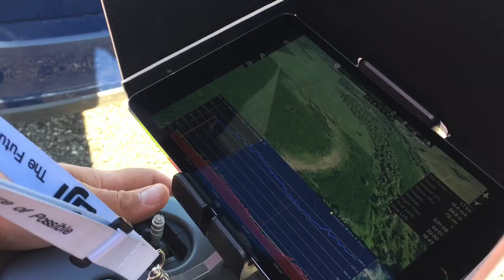BDS Topografie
Ideile tale sunt masurabile!
We measure your idea!
- topografie inginereasca si cadastru
- land, utility and building surveying